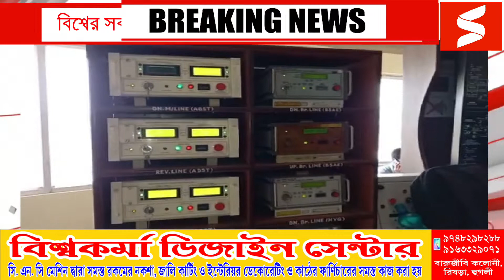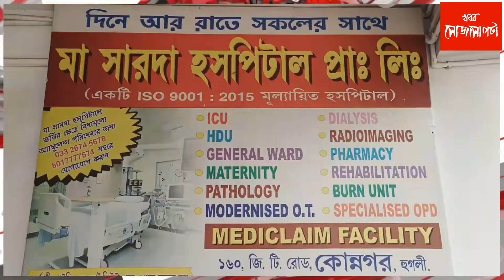আজ দুপুর তিনটের পর ব্যান্ডেলে চালু হতে চলেছে বিশ্বের সবথেকে বড় ইলেকট্রনিক ইন্টারলকিং সিস্টেম।সাময়িক